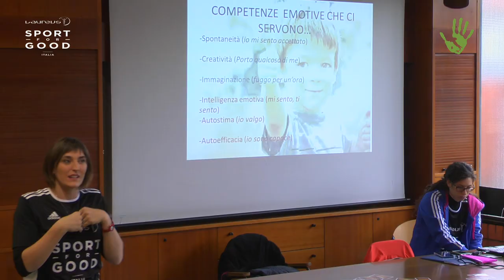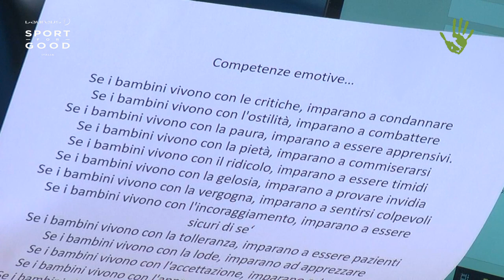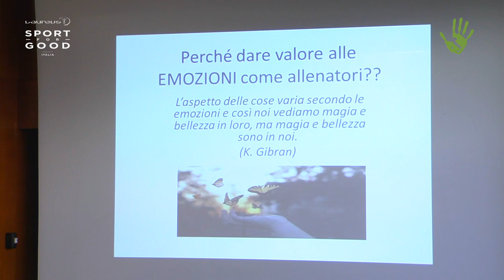Gli allenatori di Laureus: “Lo sport educa alla passione”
Prosegue il nostro viaggio alla scoperta delle attività della Fondazione Laureus, organizzazione internazionale nata a Londra nel 2000 con l’obiettivo di promuovere lo sport come strumento terapeutico nella prevenzione del disagio e attiva in diverse parti d’Italia dal 2005. Vi raccontiamo come si svolge la formazione degli allenatori.